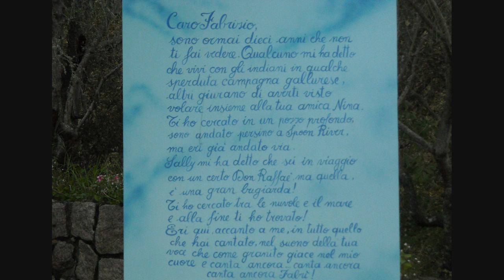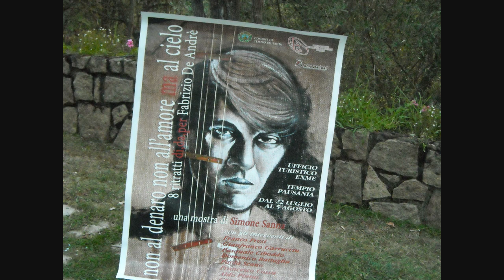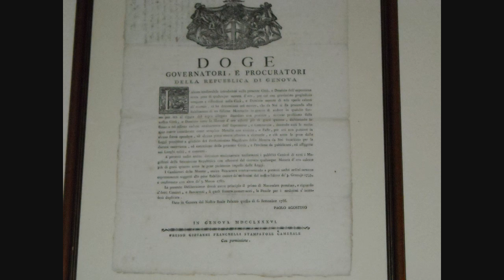Fabrizio De Andrè L'agnata (Tempio Pausania)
Foto e montaggio CellarDoor
Disamistade
Le acciughe fanno il pallone